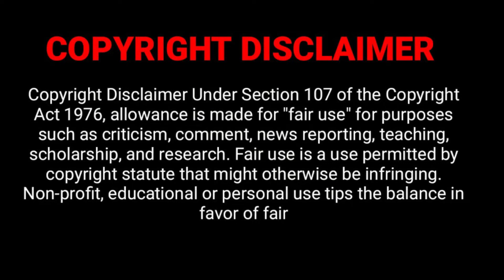Cadaver Movie Review in Telugu | Amala Paul | DisneyPlusHotstar | World Ticket Reviews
Hello All !

Your Suggestions, Comments and Likes makes us to do more Videos..